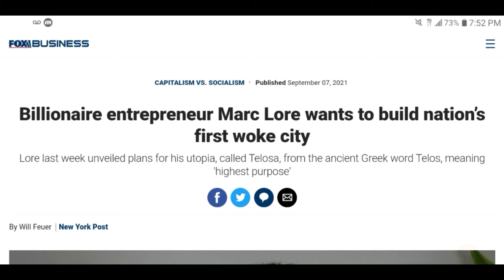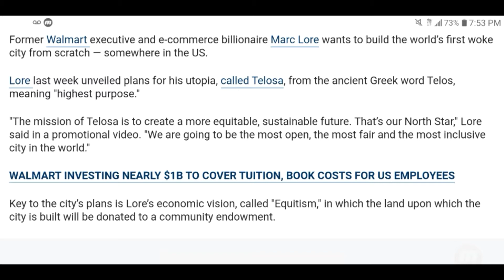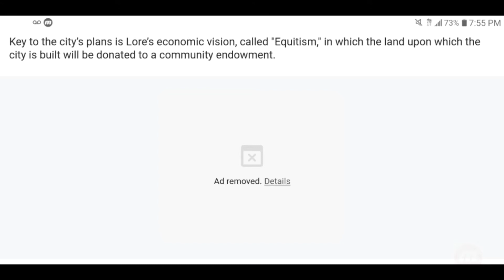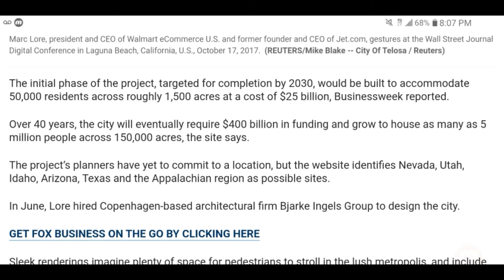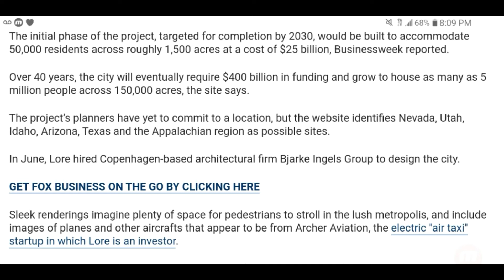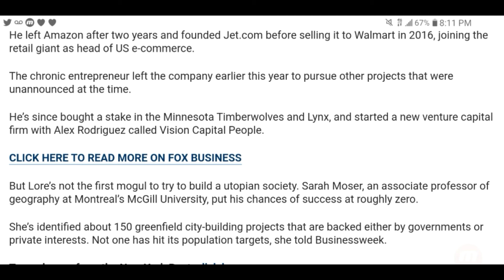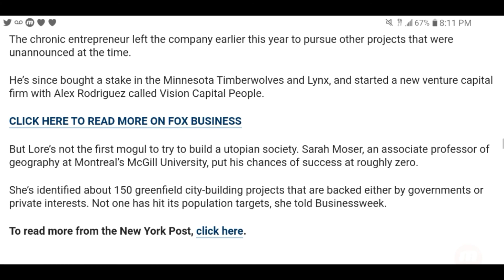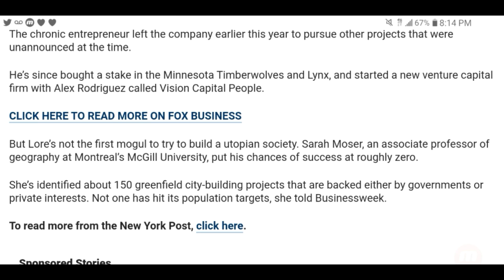Billionaire Entrepreneur Marc Lore Wants To Build The World's First Woke City